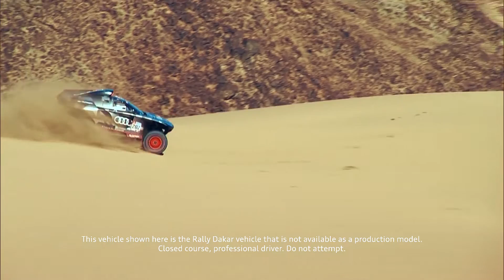Dakar Rally | The mission begins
Progress meets the Saudi Arabian desert. With sand, heat and treacherous obstacles waiting ahead, Team Audi Sport is ready to take on the Dakar Rally 2022. Join us at the starting line as three Audi teams prepare for the first day of one of the toughest races in motorsport.
Follow Audi through the desert.

*The vehicle shown here is the Rally Dakar vehicle that is not available as a production model. Closed course, professional driver. Do not attempt.